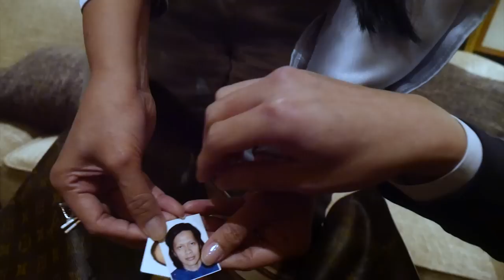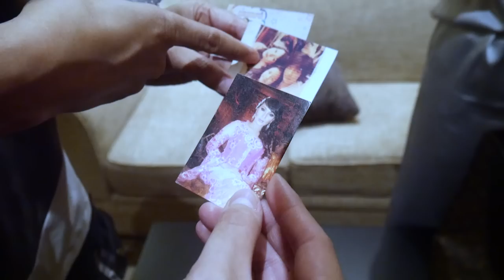BANYAKAN DUIT ARMAND MAULANA ATAU DEWI GITA?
SUBS SUBS SUBS ! Ngeliat kang Armand Maulana dan teh Dewi Gita selalu bikin ngiri. On air dan Of Air selalu kocak dan kompak.